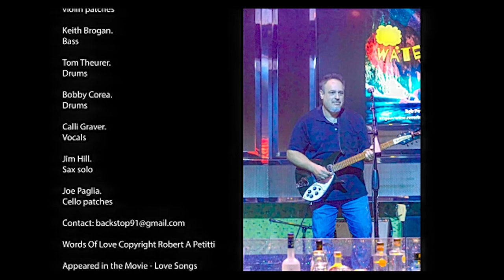Words of Love Rob Petitti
Rob Petitti